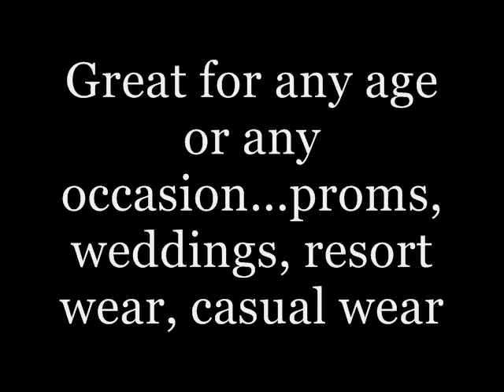Ooh La Bra! Designer Bra Straps. Coming Soon to this boutique!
Get rid of those ugly bra straps and replace them with Ooh La Bra! Designer Bra Straps. Wear with your favorite pair of jeans or fanciest dress. Dozens of gorgeous styles to choose from. Any age can wear these beautiful, adjustable straps. Let your bra straps show. beautifully! At Ooh La Bra!, we bling out the breast in you!